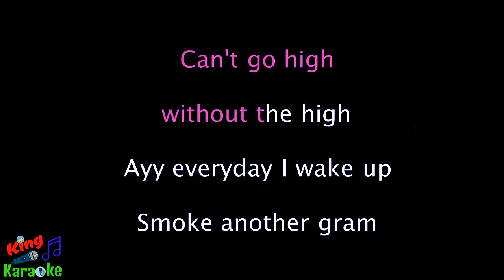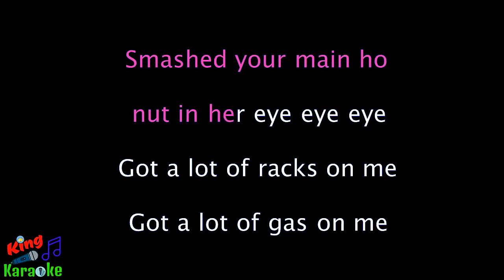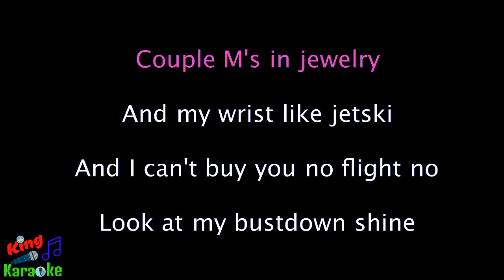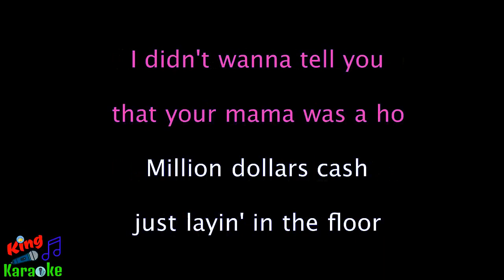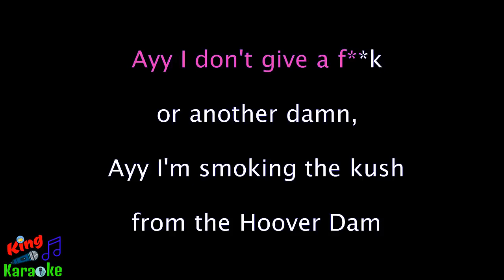🎤 Lil Pump ft. Juice WRLD - Oh Yeah (Karaoke)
Lil Pump ft. Juice WRLD
Lil Pump ft. Juice WRLD Karaoke
Oh Yeah
Oh Yeah Karaoke
Oh Yeah Instrumental
Oh Yeah Acoustic
Oh Yeah instrumental with lyrics
Oh Yeah Karaoke lyrics